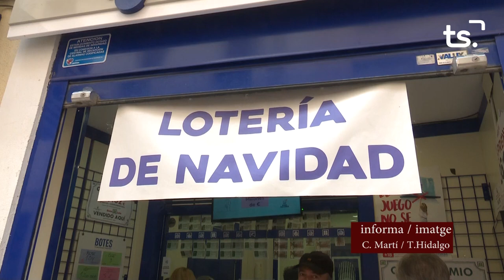INFORMATIU 2024 08 27